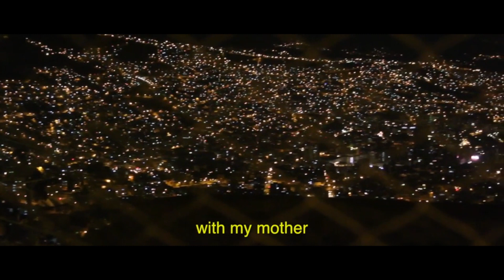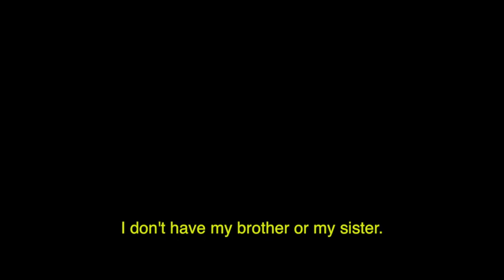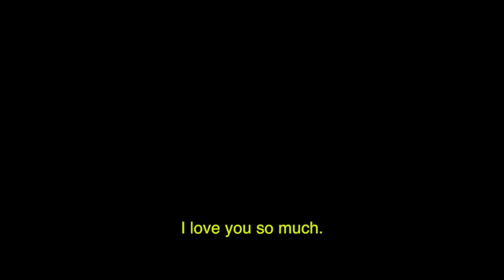Dos Caras de Vida Real Two Faces of Reality)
Director: Max Cho
Harvard-Westlake School